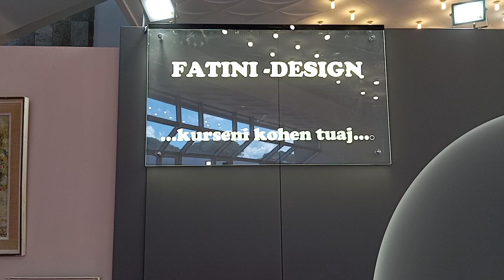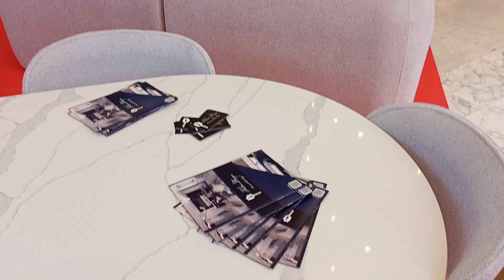Mobileri Fatini Desing në PANAIRIN e Mobilerisë Expo Mars 2024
Klikoni linkun për të kontaktuar në Whatsapp